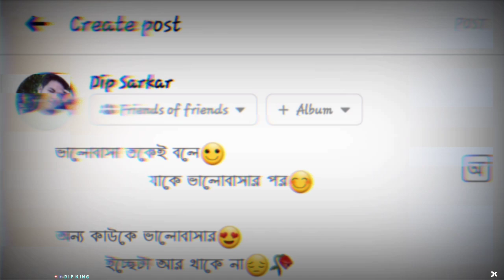My new bangali Facebook trending video /D I p k I n g.!.!.!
and follow me Facebook page:D I p k I n g
My chnal FOUND,
(99.9%) English WhatsApp statas video
" Song " " "
(99.9%) Hindi song WhatsApp statats video
" attatute " " "
(75.9% ) Bangali song WhatsApp statas video
(50.%) Tamil and talagu song WhatsApp statas

Facebook page name:D i p k i n g